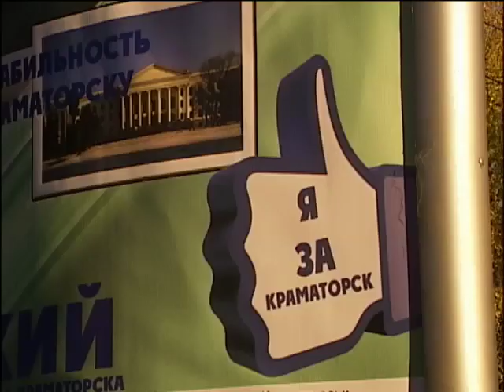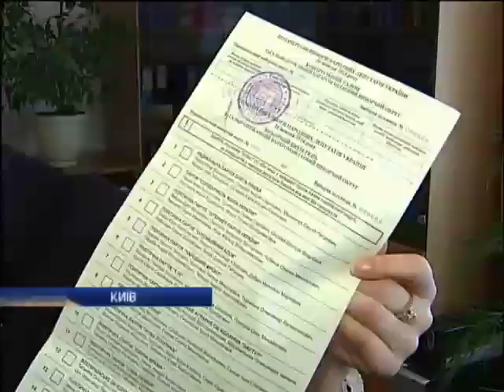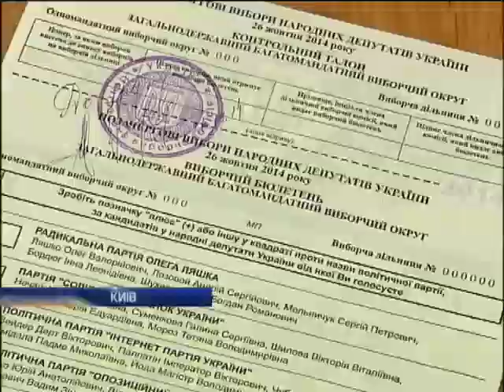Жителі Донбасу голосувати не хочуть, добровольці - не зможуть